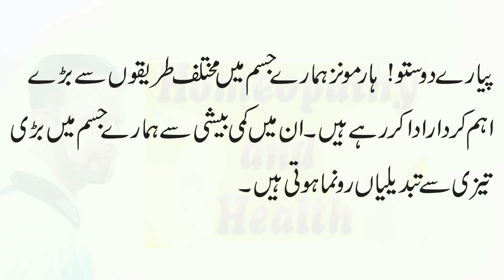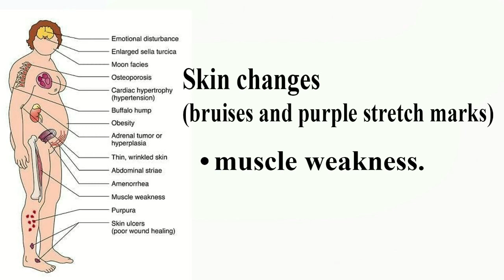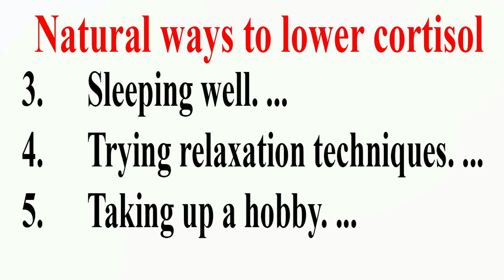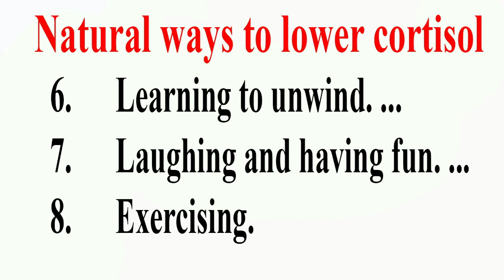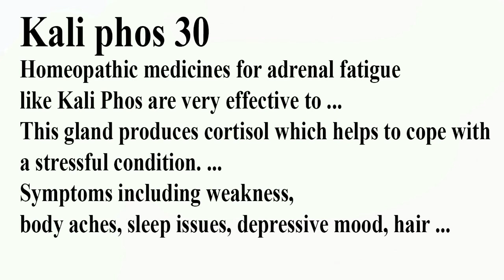High Cortisol Symptoms in hindi| Causes | High Cortisol levels Homeopathy Treatment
Cortisol is a steroid hormone that regulates a wide range of vital processes throughout the body, including metabolism and the immune response. It also has a very important role in helping the body respond to stress.
In this video, i am going to explain, what happens in human body if Cortisol level increased highly? Also i explained, symptoms and causes of increment of cortisol hormone in male and female body.
In this video, i provided a lot of ways to control increased cortisol hormone in human body and also provide some homeopathic medicines that can control the side effects of cortisol dominance in human body.
n this video, we're going to talk about the symptoms of high and low cortisol levels.

Cortisol is a stress hormone. It helps you adapt to stress, and it is vital to the body's stress response.

Let's take a look at the effects of high and low cortisol.

High cortisol can cause…
• Fatigue
• Inflammation
• Blood sugar problems
• Sugar cravings
• High blood pressure
• High cholesterol
• Belly fat

Low cortisol can cause…
• Chronic fatigue
• Chronic inflammation
• Blood sugar problems
• Sugar cravings
• High blood pressure
• High cholesterol
• Belly fat

If you didn't notice, these lists are virtually identical.

Keep in mind that low cortisol may be related to Addison's disease. This is an autoimmune condition that affects the adrenal glands. This is not the focus of this video.

High cortisol can cause low cortisol. Why? Because when your adrenal is overworked, it burns out and begins producing very low amounts of cortisol.

Too much cortisol can cause cortisol resistance in the body by downgrading the cortisol receptors. In turn, this causes your adrenals to work overtime.

How can you avoid a cortisol resistance situation? You have to keep your stress levels low. Long walks, avoiding too much screen time, getting enough sleep, using fewer stimulants (like coffee), getting out in nature, and relaxing are all ways you can lower your stress levels.

The Adrenal Fatigue Advanced Formula is a fantastic support for those who have low cortisol. Check it out and let me know how it works for you in the comments below.
i hope this video should be very beneficial for you. Regards